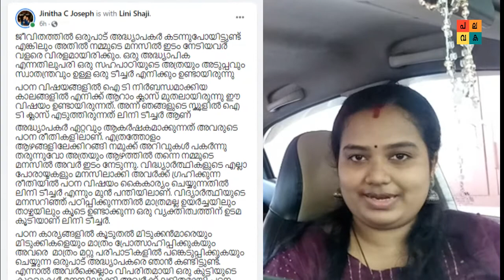Teachers Day Special | Life is Adipwoli | Palavaka Channel